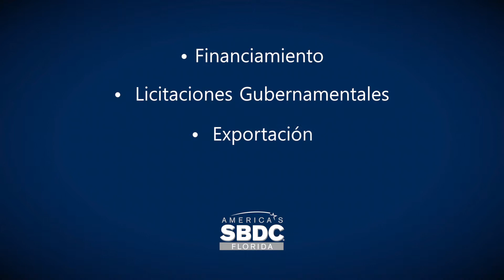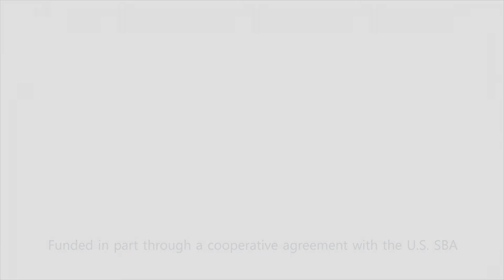Florida SBDC at USF Crecimiento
The Florida SBDC at USF assists existing and emerging businesses through no-cost business consulting and low-cost training and information.

Learn how Florida SBDC at USF has helped businesses start, create jobs, export goods and services, build or expand, access capital, obtain government contracts, and create revenue for the Tampa Bay region.